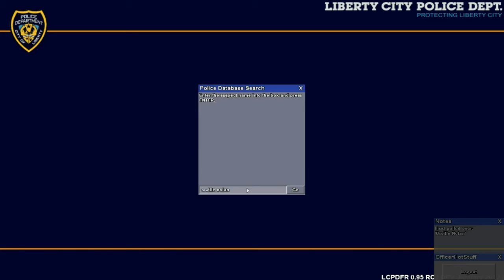Grand Theft Auto 4: LCPDFR - Perfect P.I.T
Perfect P.I.T you Tell me.